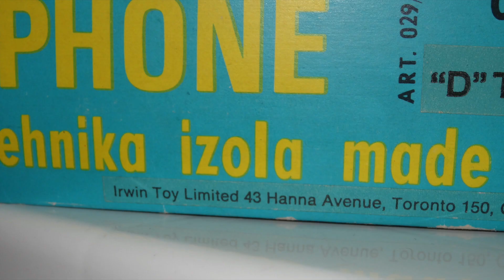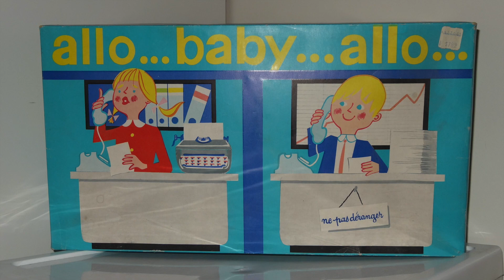Telephone Toy By Irwin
The toy phone was imported from Yugoslavia back in the early 70's.